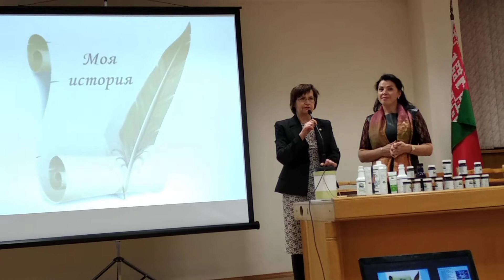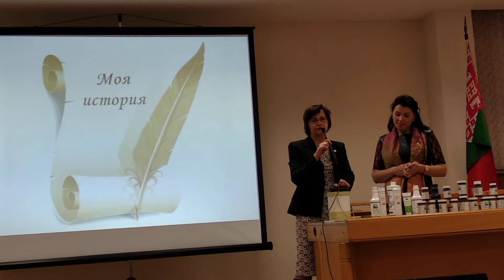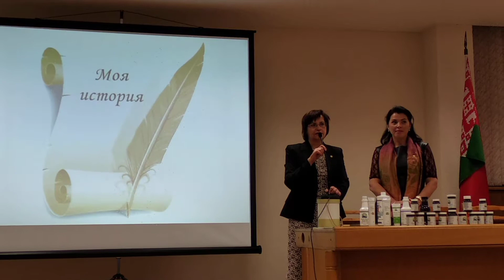Истории в НСП вдохновляют!